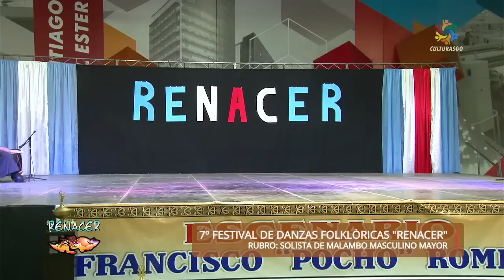Sebastian Diaz Espiritu Gaucho C